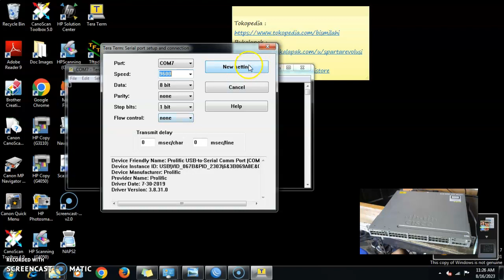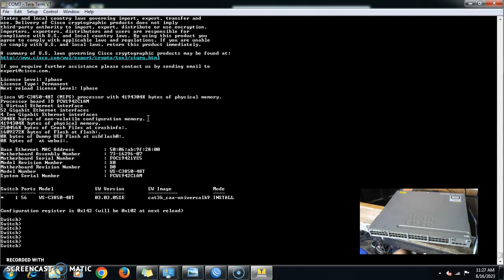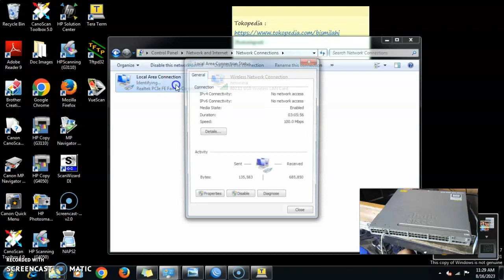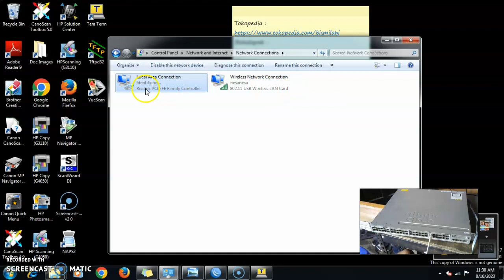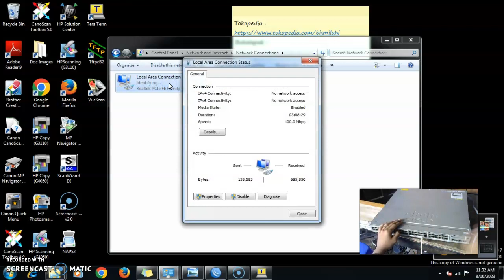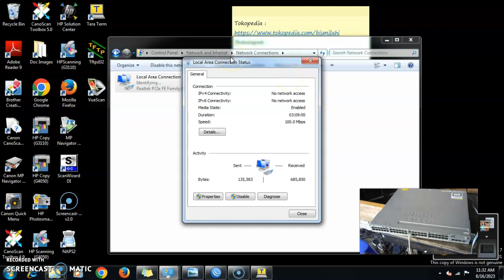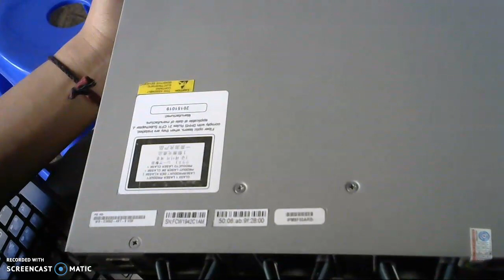Switch Cisco 3850 48port Transaksi JEJE –Tokopedia v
• Jenis Unit                 : Swich Hub
• Tipe                          : Cisco 3850-NM-4-1G 48 Port
• Tanggal Pemesanan : 16/08/23
• Nama Akun              : Jeje
• Tujuan pengiriman   : Bapak Nanto M. Ibu Depi
•  E-Commerce        : Tokopedia